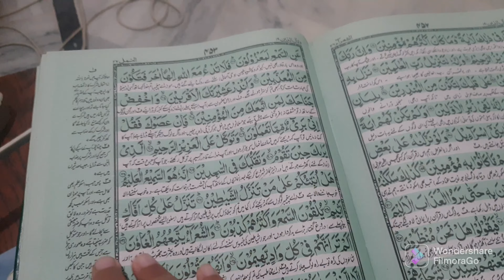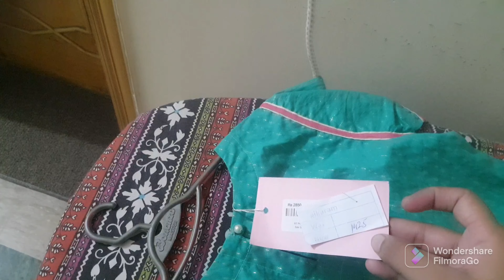Friday busy routine#chaplikabab#doughnut#😋😋😋😋